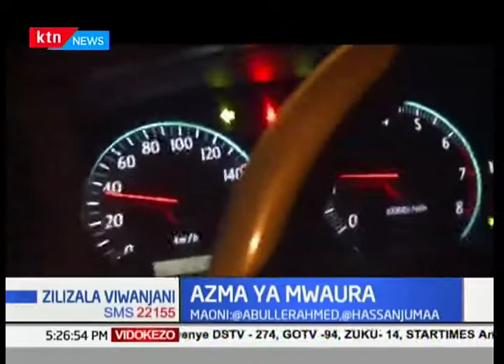Kikosi cha raga-Shujaa yashikilia nafasi ya nane ulimwenguni: Zilizala Viwanjani